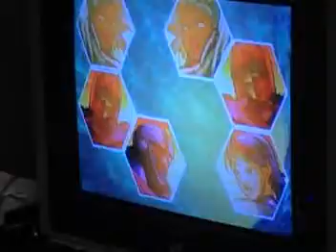EVO - TheBranten vs ShowStoppa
EVO matchup!